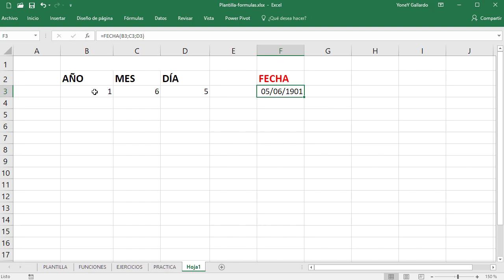Función FECHA en Excel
Veremos la Función FECHA de Microsoft Excel